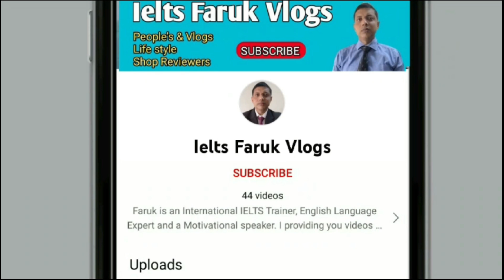ঢাকা থেকে সাতক্ষীরা বলা ডাঙ্গা গেলাম যেভাবে || Way To Bangladesh || Dhaka To Boladanga